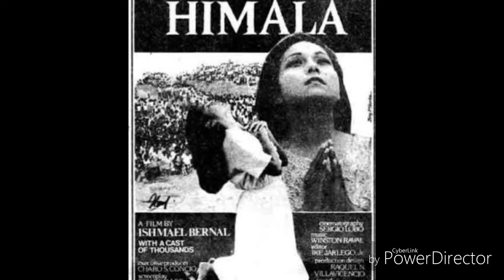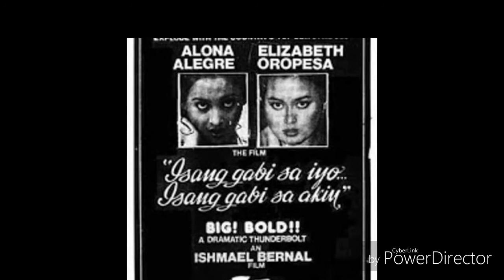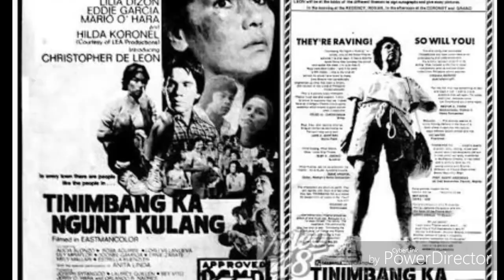The National Artist in the field of Film